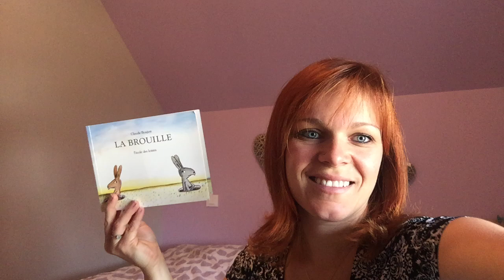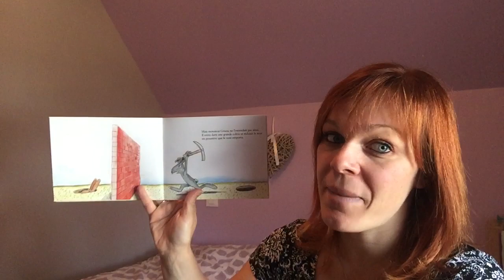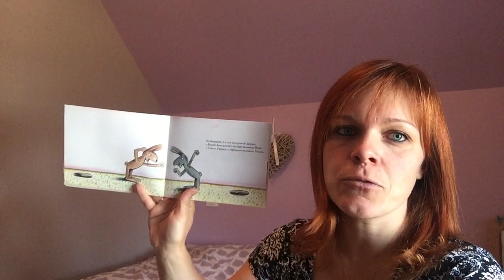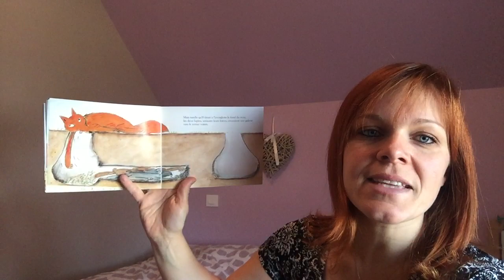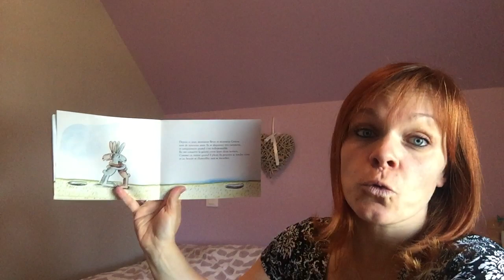#33 lectures d'histoires pour enfants la brouille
Monsieur brun et monsieur Grisou sont 2 lapins voisins.
Mais voilà qu'ils se disputent.
Heureusement, un ennemi commun va les aider à unir leurs forces pour s'entraider et effacer leurs différents.